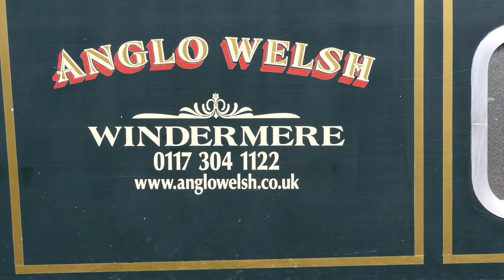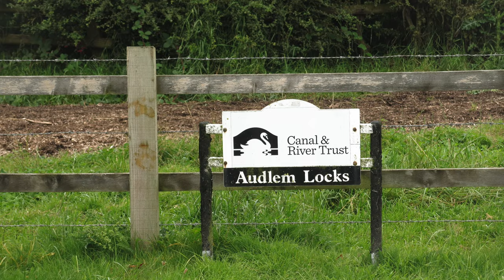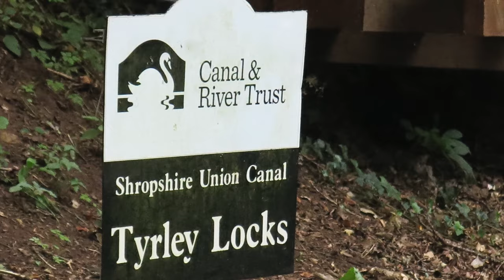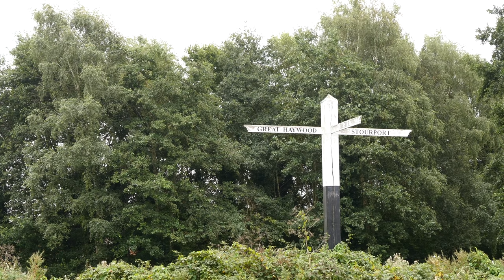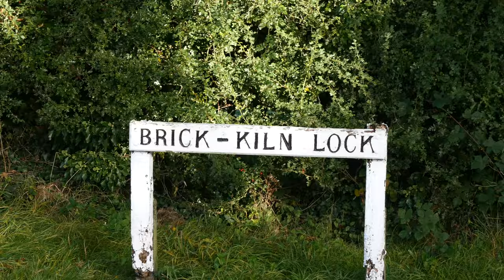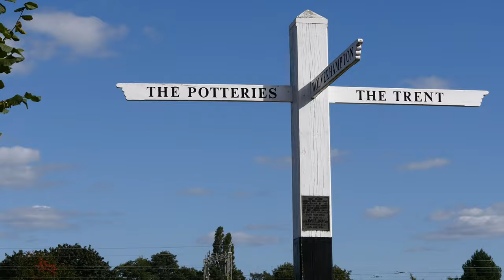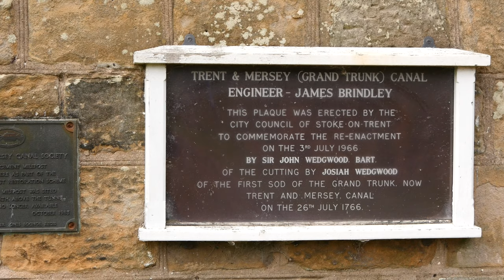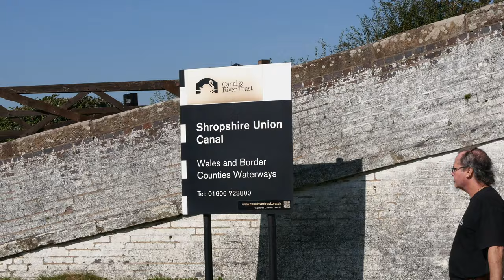2019 Canal Trip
An anti-clockwise canal trip from Bunbury via Autherley Jc. and Great Haywood, done in 7 days.
Issued in 4K (3840x2160) @ 25 fps.
Some content was shot in lower resolutions/different frame rates; all tweaked in editing to 25 fps.